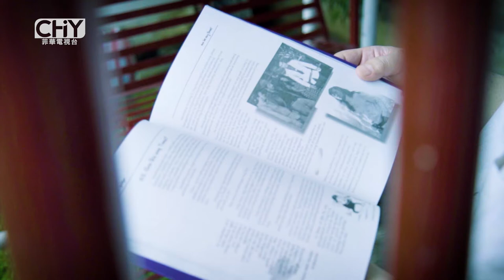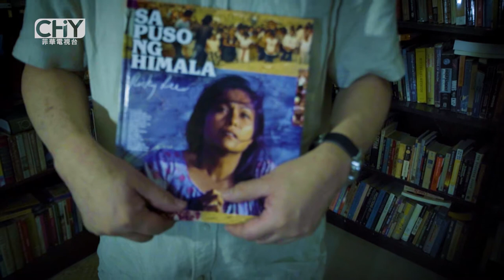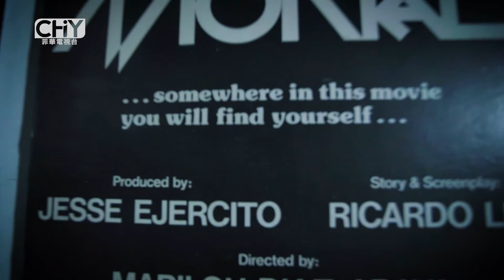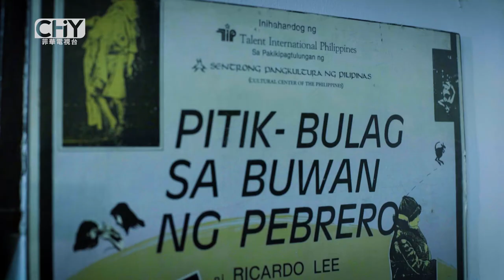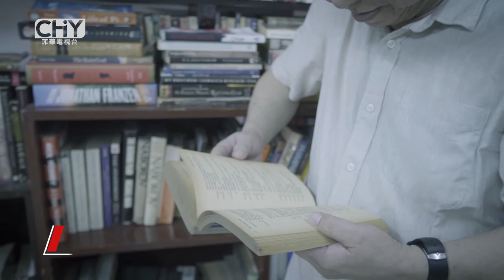Chinoy Profiles: Ricky Lee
Let us be inspired by Mr. Ricky Lee's life story in becoming today's screenwriter legend.